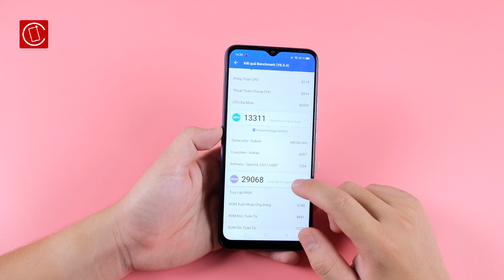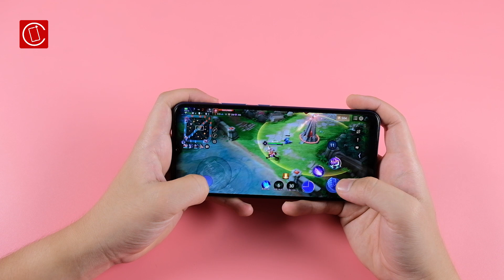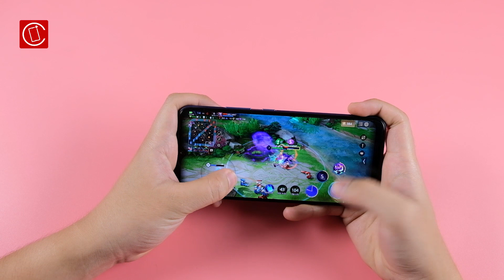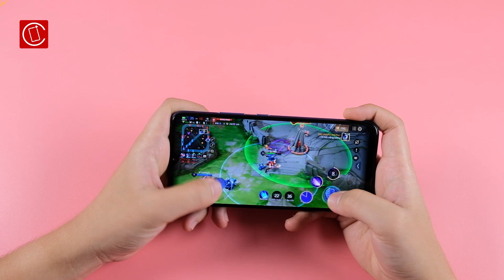Test Liên quân Mobile Realme C12: Helio G35 chơi tốt nhưng fps không ổn định